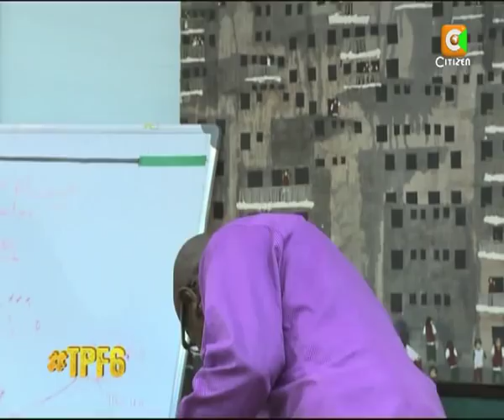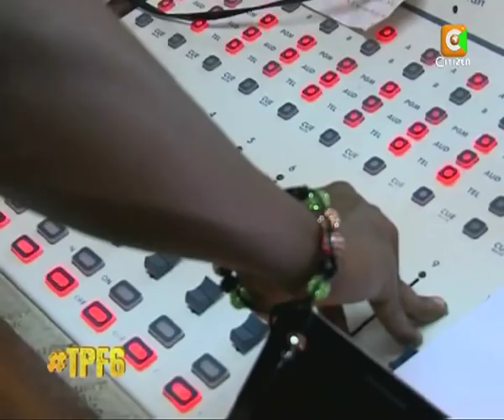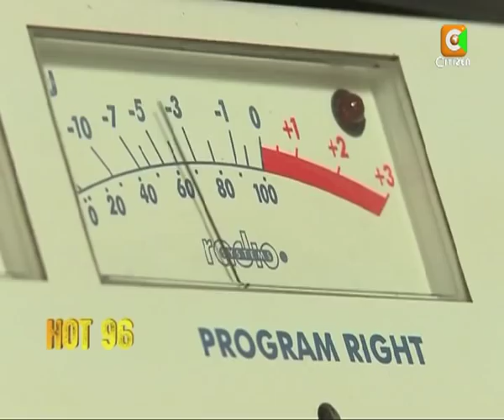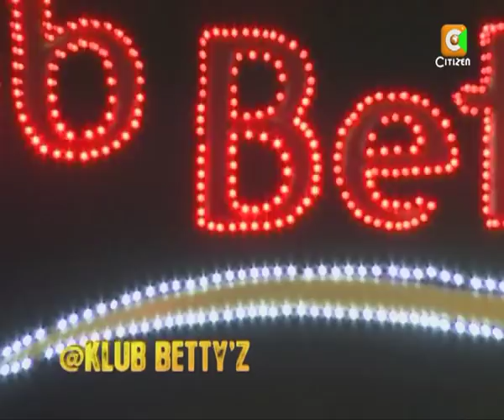TPF6 Wednesday 27th November, 2013